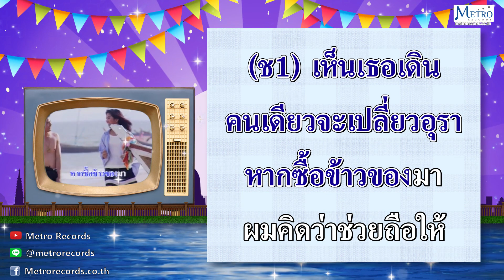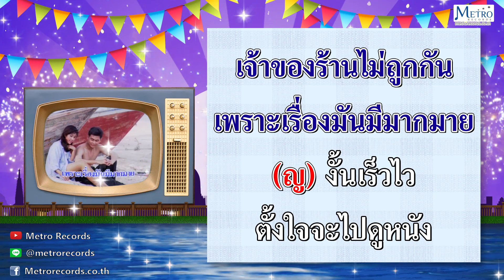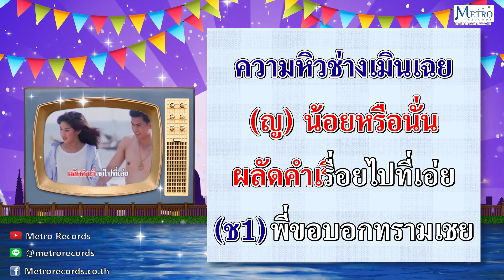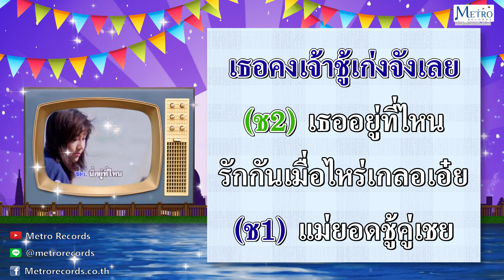จุดไต้ตำตอ- ราชัญน์ รุ่งเรือง - ดวงดาว ดาราพร (ชาวคณะพิมพา พรศิริ)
เพลง : จุดไต้ตำตอ
ศิลปิน : ราชัญน์ รุ่งเรือง - ดวงดาว ดาราพร
คำร้อง  :  สมศักดิ์ เทพานนท์
ทำนอง : ธนิต ผลประเสริฐ
อัลบั้ม : คาราโอเกะ รำวงลอยกระทง

     ช1) พบพอดี นี่เธอจะไปแห่งไหน
จะไปที่หนใด ผมนี้ใคร่จะติดตามครับ
ญ) แปลกจริงเออ พบเธอเป็นต้องลวนลาม
อยากจะขอติดตาม ฉันไปที่แห่งใด
ช1) เห็นเธอเดิน คนเดียวจะเปลี่ยวอุรา
หากซื้อข้าวของมา ผมคิดว่าช่วยถือให้ไงล่ะครับ
ญ) อุ๊ย อย่าเลยคุณ ผลบุญจะติดตามไป
ช1) โปรดอย่าคิดสิ่งใด ผมตั้งใจช่วยจริง
ญ) งั้นคุณ ก็จงตามฉันมา
ช1) แหม โชคชะตา ผมนี้ช่างดีจริง
ญ) ฉันหวังว่า คุณคงทำตามทุกสิ่ง
ช1) ผมขอบอกจริงๆ ผู้หญิงกับผมมันถูกกันน่ะ
ญ) ฉันตั้งใจ คิดไว้จะไปซื้อของ
จะไปเที่ยวซื้อทอง ซื้อทองรูปพรรณ
ช1) ส่วนตัวผม ขอรออยู่ข้างนอกนั้น
เจ้าของร้านไม่ถูกกัน เพราะเรื่องมันมีมากมาย
ญ) งั้นเร็วไว ตั้งใจจะไปดูหนัง
ช1) แหมออกจะเบื่อเสียจัง
เพราะเคยไปนั่งแล้วตาลายนะครับ
ญ) จะไปหา ซื้อผ้ากันอีกมากมาย
ช1) เบียดคนร้อนแทบตาย ขออย่ากรายไปดู
ญ) อืม ฉันจะดู รองเท้าสักคู่ดีไหม
ช1) เชื่อพี่เถอะขวัญใจ ไม่มีสไตล์แปลกหรูเลย
ญ) ฮึ ถ้าอย่างนั้น หากันที่อื่นลองดู
ช1) อย่าเลยน่ะโฉมตรู ขออย่าดูอีกเลย
ญ) งั้นคุณ คงจะหิวหรือยัง
ช1) อ๋อยัง ความหิวช่างเมินเฉย
ญ) น้อยหรือนั่น ผลัดคำเรื่อยไปที่เอ่ย
ช1) พี่ขอบอกทรามเชย ไม่เคยจะหิวสักครา
ญ) งั้นคุณจง รอคอยอยู่ที่ตรงนี้
หากว่าข้าวของมี ขอจงช่วยทีเถิดหนา
ช1 อย่าไปนาน แสนนานจนเบื่อระอา
ญ อีกประเดี๋ยวก็กลับมา
ช1 จ้ะขวัญตา เชิญซิจ๊ะ เร็วๆ นะจ๊ะ
ญ) จ้ะ

ช2) เอ๊ะ ไงเกลอ ไม่ได้เจอะเจอกันนาน
อยู่เป็นสุขสำราญ ครอบครัวทางบ้านสบายดีหรือ
ช1) โอ๊ย เลิกกันแล้ว ถึงแจวมาเตร่แถวนี้
แต่เกลอเอ๋ยโชคดี แหม พบเมื่อกี้ยอดเลย
ช2) เอ๊ะใครกัน เธอคงผ่องพรรณน่าดู
ช1) แต่รูปร่างโฉมตรู เธอคงเจ้าชู้เก่งจังเลย
ช2) นี่อยู่ที่ไหน รักกันเมื่อไหร่เกลอเอ๋ย
ช1) แม่ยอดชู้คู่เชย รักกันมาเลยกว่าสามปีแล้วล่ะ
ช2) ไหน ๆ ใคร
ช1) โน่นไง เธอกำลังรีบมา
ช2) นี่ ศรีสุดานะ คนรักฉันน่ะซี
ช1) ฮ้า จริงหรือนั่น เธอรู้จักกันหรือนี่
ช2) นี่แหละยอดชีวี คนนี้ที่หวังแต่งงาน
ช1) อ้าว งั้นตัวเธอ คู่หมั้นของเกลอฉันน่ะซิ
ช2-ญ) ชอบกันกว่า 3 ปี รักกันมานี่ตั้งนาน
ถ้ายังไง ขอเชิญไปช่วยแต่งงาน
ช1) อาจไม่พบอีกนาน โอ๊ยจะพานเป็นลม
...เอ๊ย จุดใต้ตำตอเข้าแล้ว...